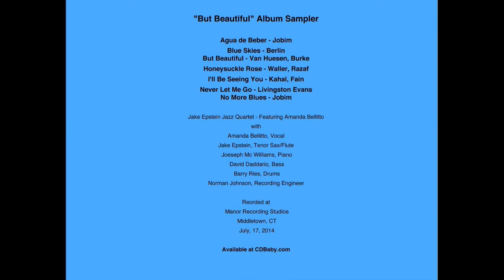"But Beautiful", Jake Epstein Jazz Quartet Featuring Amanda Bellitto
Music Sampler.
Amanda Bellitto - Vocal, Jake Epstein - Tenor Sax/Flute, Joe McWilliams - Piano, Dave Daddario - Bass, Barry Ries - Drums, Norman Johnson - Recording Engineer.

Recorded at Manor Recording, Middletown CT.